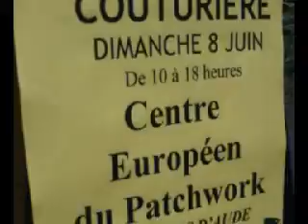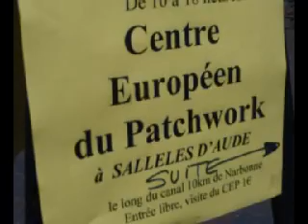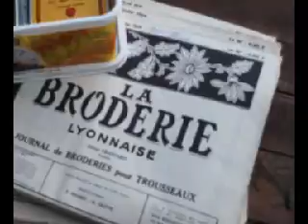Le centre Européen Patchwok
Magnifique défilé avec grâce et élégance derrière une reprise "Georgia and my mind" de Jampa Tayé